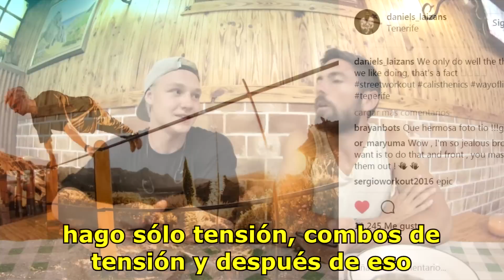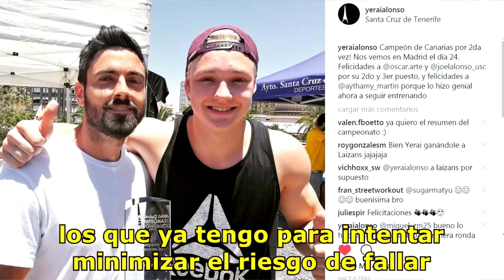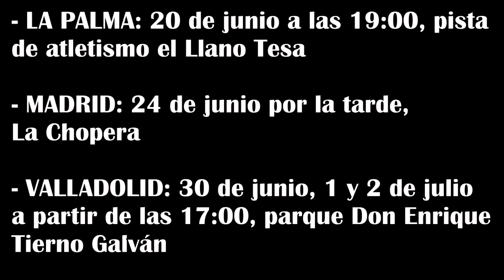ENTREVISTA A DANIELS LAIZANS - Doble Campeón del Mundo de Calistenia y Street Workout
Daniels Laizans nos cuenta todo sobre su entrenamiento, rutina, dieta, estilo de vida, consejos para mejorar, cómo consiguió ser el mejor del mundo y mucho más. Conoce mejor a este calisténico y aplica sus enseñanzas a tu entrenamiento.

Mi libro, Guía Completa de Calistenia y Street Workout, disponible en formato digital y papel